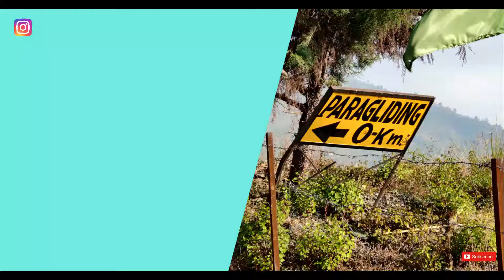Riverse Truck Driving | Paragliding | Episode 12 | Naukuchiatal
In this vlog i will be going to Naukuchiatal for doing Paragliding but in between i have experienced an amazing drive which you will see in the vlog.

Niwel - Escape
Title: Escape by Niwel
Genre and Mood: Dance & Electronic + Inspirational